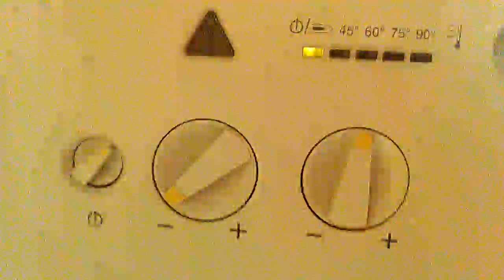Resetowanie pieca gazowego CO Junkers